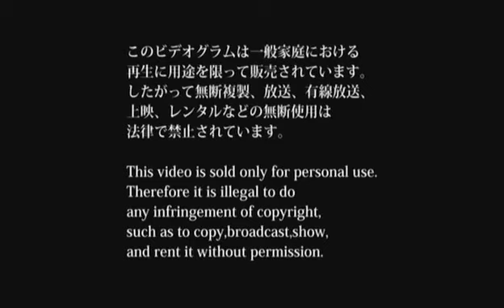Megaromania - APOCALYPSE {PV}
I Love This PV By Megaromania! So Amazing! I Love